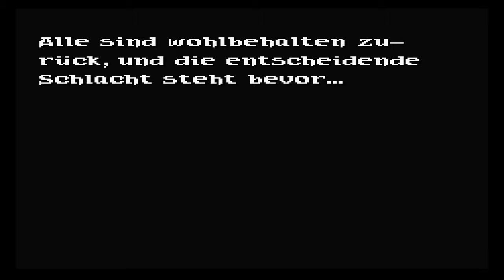Let's Play: Final Fantasy VI *part 16* - Der Krieg beginnt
Das Imperium fackelt echt nicht lange rum. Blöde Penner!